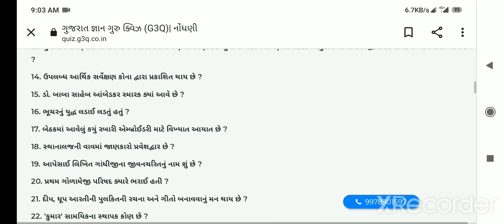G3q Quiz Question To Day || Gujrat Gyan Guru Quiz || ગુજરાત જ્ઞાન ગુરુ ક્વિઝ સ્પર્ધા🔥💥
gujarati gyan quiz
gujarat gyan guru quiz registration 2022
gujarat gyan guru quiz 2022
gujarat
g3q quiz registration
g3q quiz
gk
gujarat gyan guru quiz
g3q
general knowledge

gujarat gyan guru quiz 2022 Igujarati gyan guru quiz | g3q
quiz Iregister
gujarati gyan quiz
gujarat gyan quiz
gujarat
g3q quiz
g3q
gujarat gyan guru quiz competition
gujarat gayn guru quiz
gujarati gyan quiz
gujarat